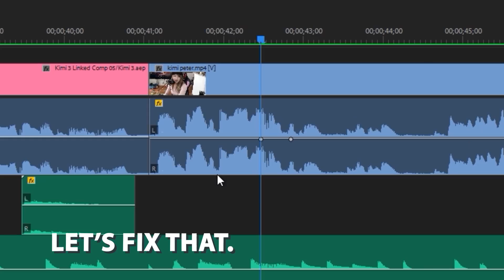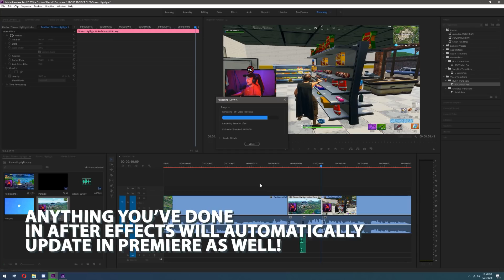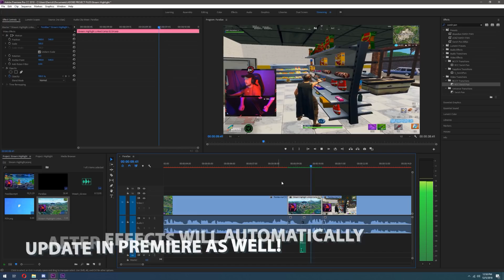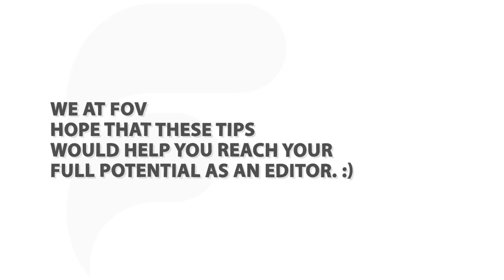How to Edit Stream Highlights by ethan [Tutorial]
If you are interested in editing highlights for streamers, this is a good basic guide for you to start made by Ethan!
If you are an editor you should know that editing for streamers can give you a good source of income. It can also provide you with experience/knowledge which can be used to further your editing career.